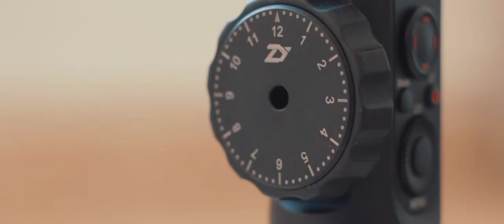Film look - Zhiyun Crane 2 - Canon 60D